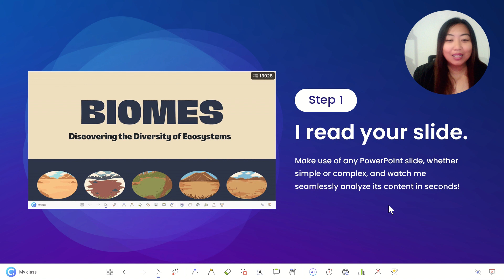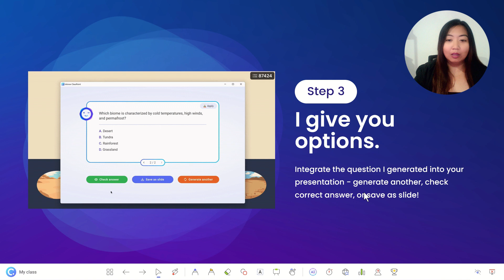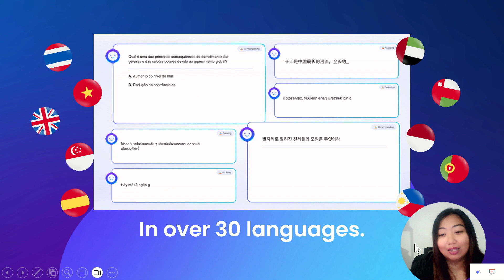ARTIFICIAL INTELLIGENCE (A.I.) FOR TEACHING AND LEARNING WITH CLASSPOINT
Classpoint AI empower teachers to create captivating content, but it also offers valuable insights and analytics. Teachers can track students' progress, identify areas for improvement, and tailor their instruction accordingly. It's like having a personal assistant to support both teachers and students on their educational journey.
Let's dive in and explore the amazing possibilities of Classpoint AI together!